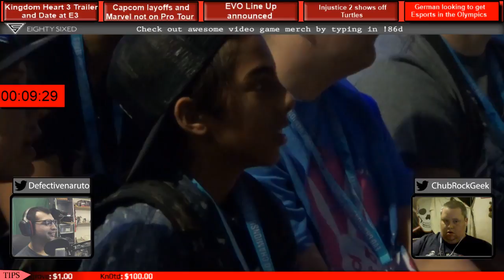Mission Start Podcast Ep.186-German looking to get Esports in the Olympics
We are live every Sunday night with your weekly video game podcast at 8pm pst. If you miss the show you can listen to us on itunes, and stitcher every week on Tuesday under Mission Start Podcast.